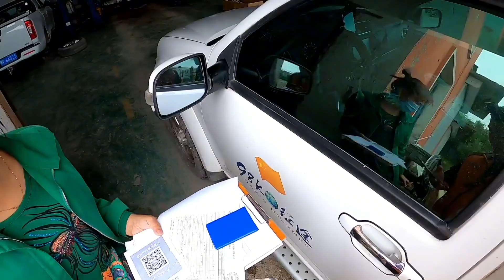房车环游边境线黑龙江黑河市，赛拉挨打了，啥情况？下一站到哪？